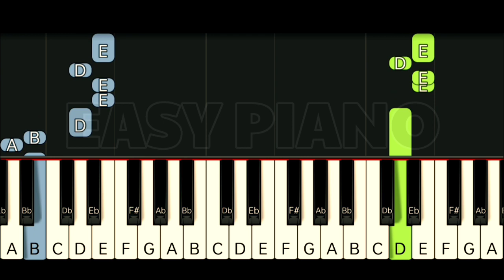LAURA BRANIGAN - SELF CONTROL | SLOW & EASY PIANO TUTORIAL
Gcash Number